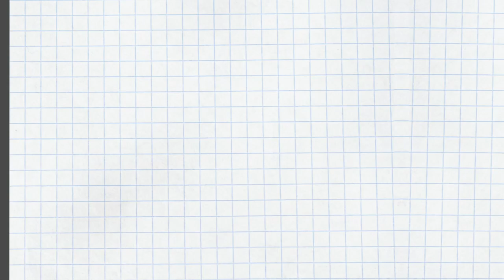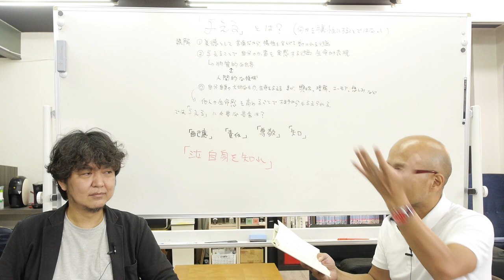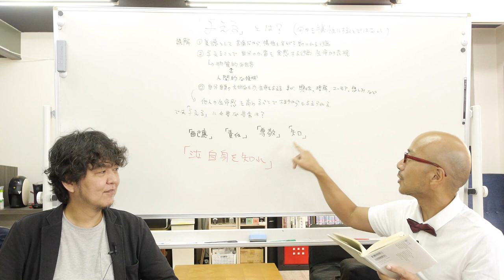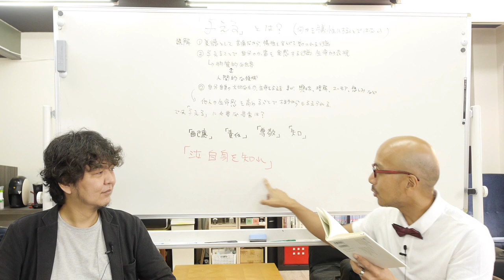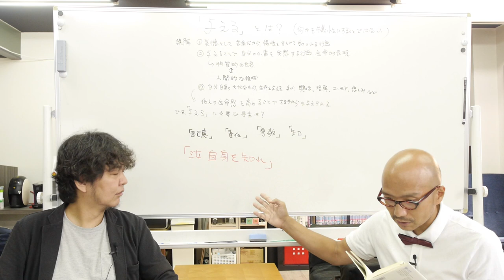与えるとは何か、与えるの真意とは〜「愛するということ」考4 〜THE ART OF LOVING by Erich Fromm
愛は与えること、ということは分かった。
では与えるとは、何をどのように与えるのか、について考察します。

キーワードは、ソクラテスが座右の銘にしていたという

「汝自身を知れ」

です。

僭越ながら、汝自身を知る方法として「エニアグラム」がおすすめです。